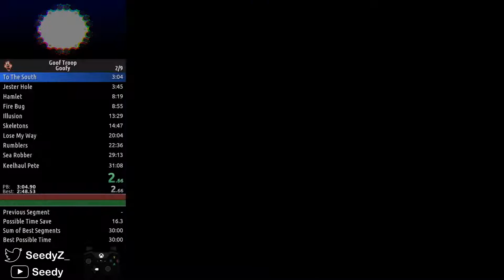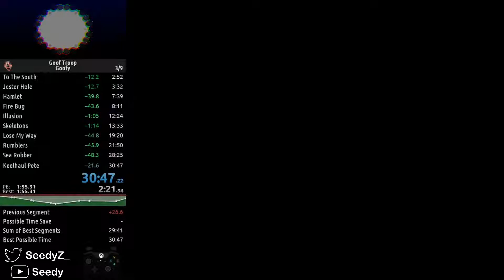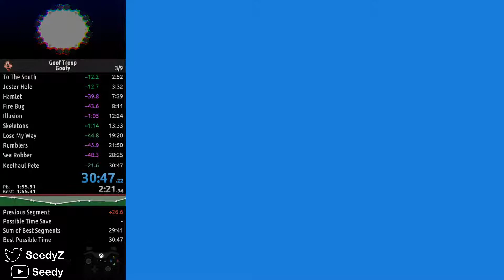Goof Troop - Goofy speedrun in 30:46 (28:25 IGT)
Time ends in the 46.90s